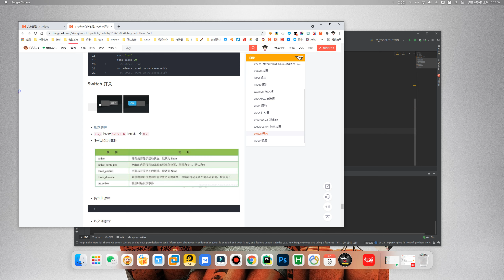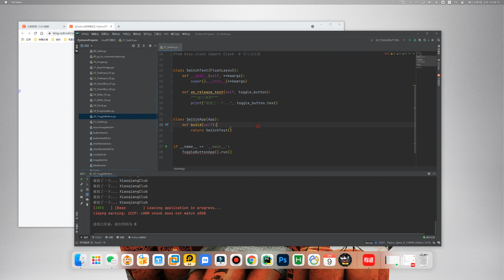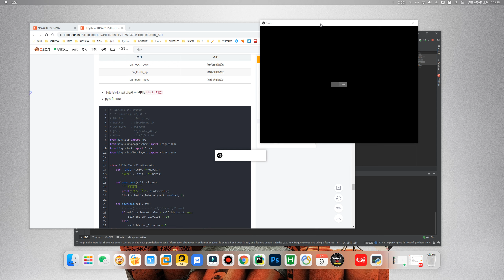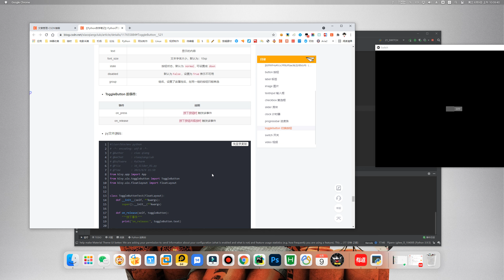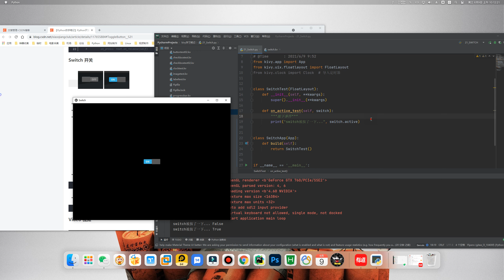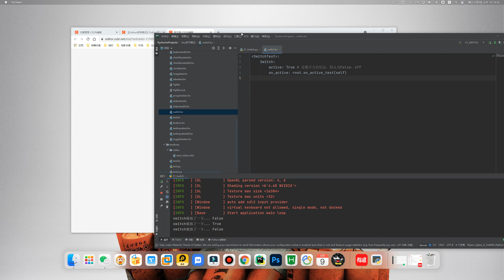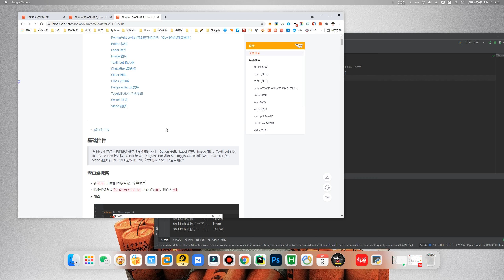【Kivy自学笔记】21 Switch开关